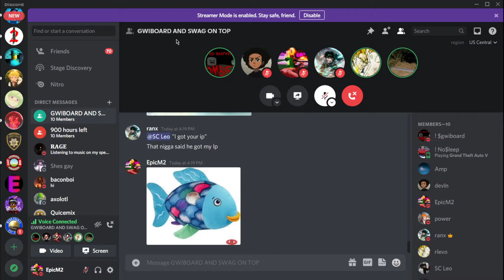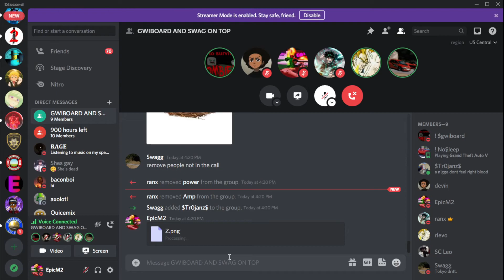ENDING A ROBLOX MM2 SCAMMER w/epicM1